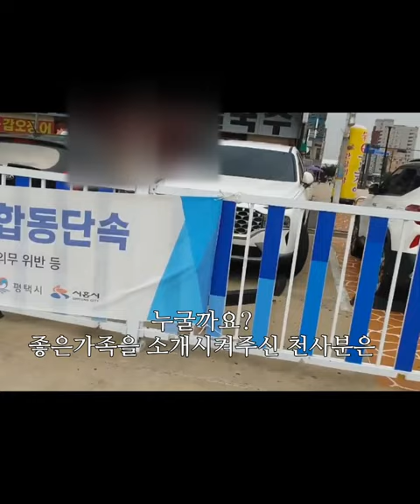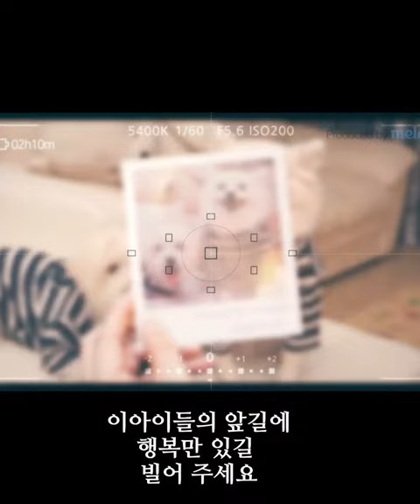엄마잃은 강아지의 입양 이야기 하루아침에 엄마를 잃은 강아지 형제 입양 잘갔습니다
박은주 쉼터  도움계좌         농협   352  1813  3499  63
                       입양문의              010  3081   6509
 물품또는 사료간식후원   경남 거제시 사등면 두동로 98-14
유튜브를  하며   알게된  반려동물  유튜버님이신      단발초코님의  소개로
17년간  요크셔테리어 두아이를  키우시다 무지개 다리건너  보내신분이   한아이를 입양하시며
제 부탁으로   함께 살던   다른 한아이도  함께  입양을  심각히 고려 하셨으나,,
입양하시는분의  바로 이웃분께서   보시자 마자   입양을  결정 하셨습니다,
한집으로   가지는  못했지만   바로  이웃집으로  가게 되어   자주  볼수 있게  되었고
두분  모두  화목한  가정을    가지고 계시며
반려동물을   오래 키워오셨던  경험이   있으신분들이라     무엇보다  안심이   되었답니다,
이렇게  또  두아이들이   행복한  견생을   찾게 되어   기쁩니다
작고 소소한  활동이지만   땡맘의   유기동물을  위한  활동은  꾸준히   이어집니다,,
박은주님  쉼터에   머물며   치아 스케일링   ,   기본  건강검진  , 탈장수술등  잘  케어 받고
좋은   가정으로    갔습니다,
박은주님  쉼터  많은  응원과  후원 부탁드립니다